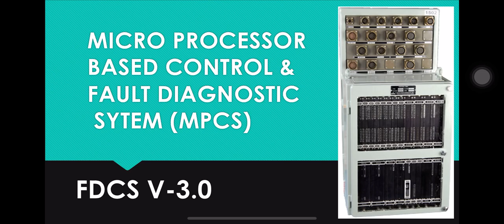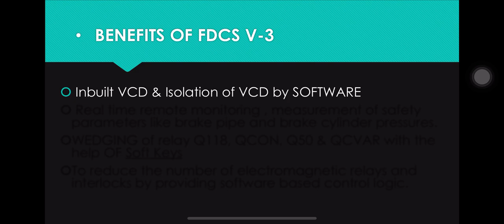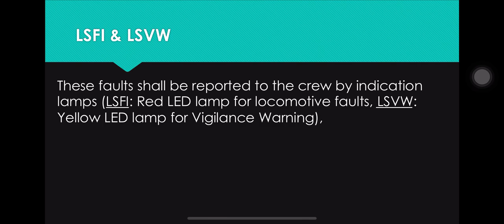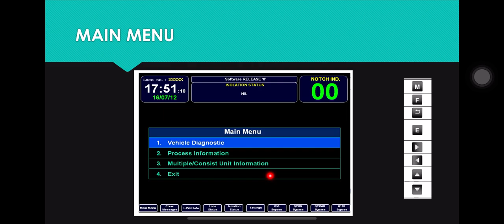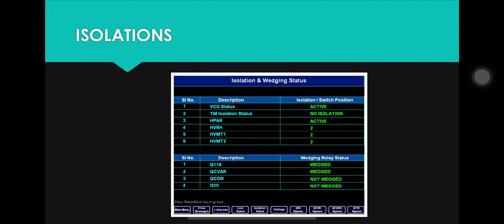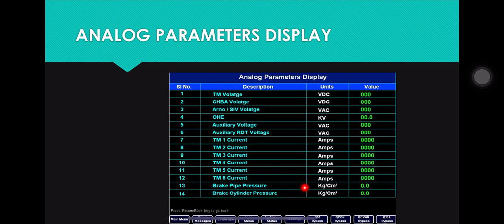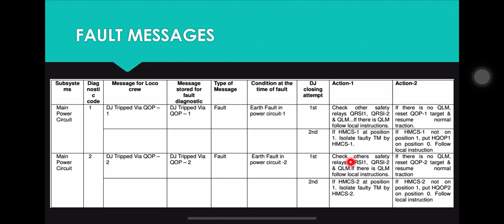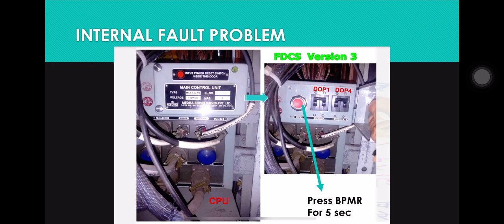MICROPROCESSOR LOCO FDCS V-3.0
MPCS V-3.0
THIS IS AN OVERVIEW OF CONCEPT FROM RUNNING STAFF POINT OF VIEW NOT A DETAILED CONCEPT